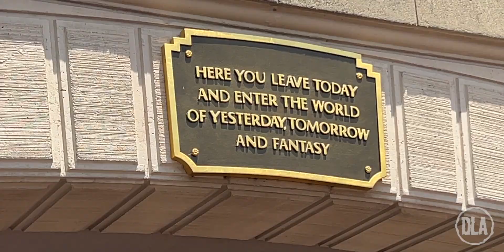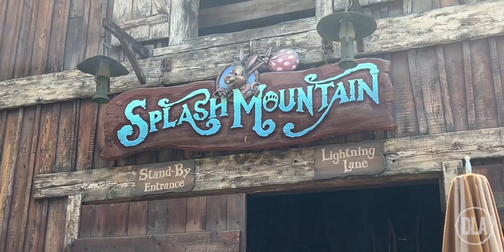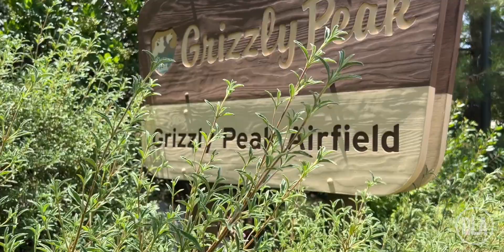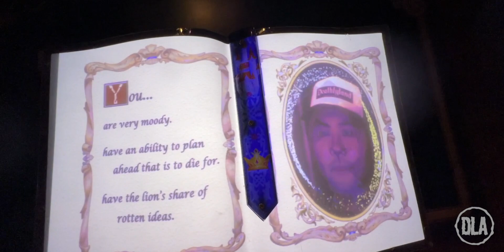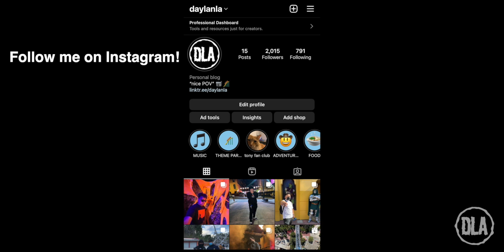THE BEST RIDE AT DISNEYLAND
i still need to ride splash mountain.

SEND ME STUFF: 2100 Redondo Beach Blvd # C428 Torrance, CA 90504